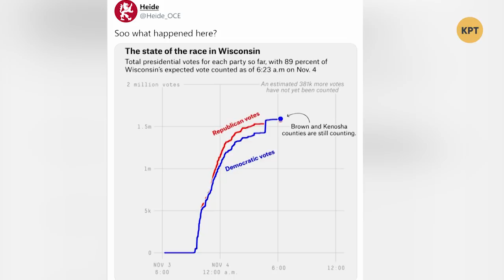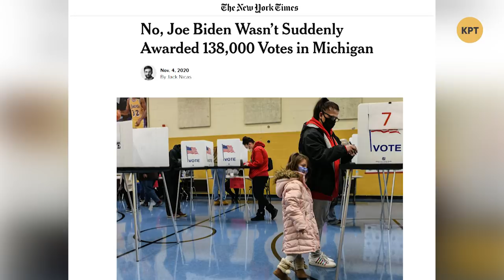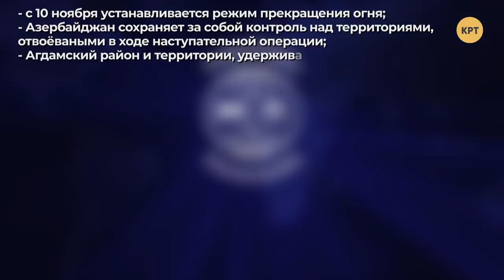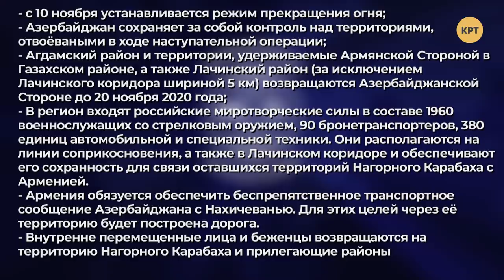Байден или Трамп? Лукашенко стал главой "ядерной" державы // Международная панорама №35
Как связаны туземцы и теракты в Европе?/ Как на выборах в США считают голоса за Байдена? Александр Лукашенко добился открытия первой в Беларуси атомной электростанции, построенной Россией. Историческая правда и исторический стыд в Международной Панораме.